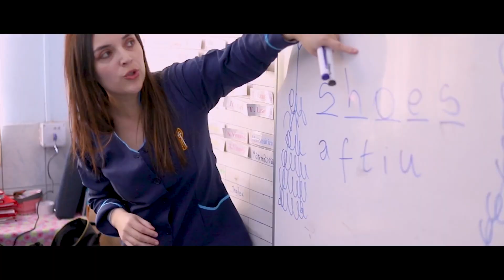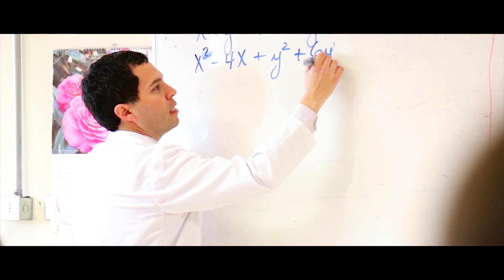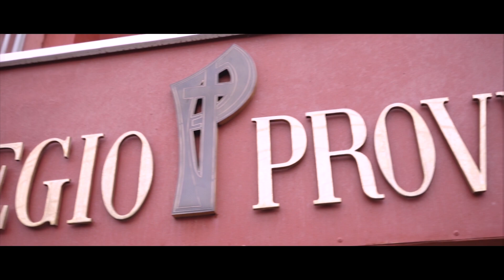COLEGIO PROVIDENCIA DE LINARES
A medida que han trascurrido los años, nuestra institución ha crecido enormemente y adaptándose a los nuevos tiempos y desafíos de la actualidad hoy cuenta con una infraestructura de primer nivel.
Con una matricula de mas de mil estudiantes, el Colegio Providencia de Linares sigue siendo uno de los mas reconocidos a nivel regional, por sus valores y calidad de enseñanza para guiar la juventud hacia un mejor mañana.
Esperamos seguir creciendo junto a toda nuestra FAMILIA PROVIDENCIA.